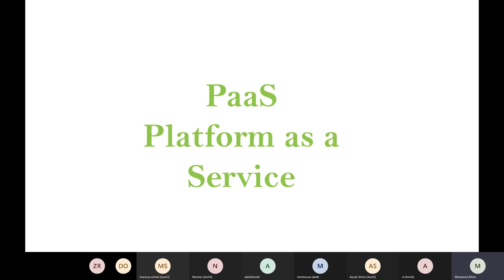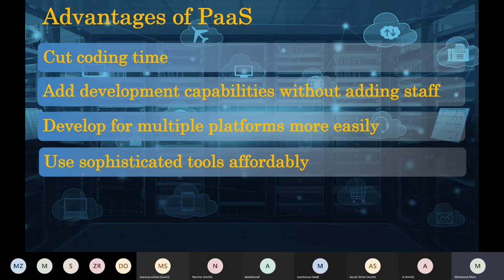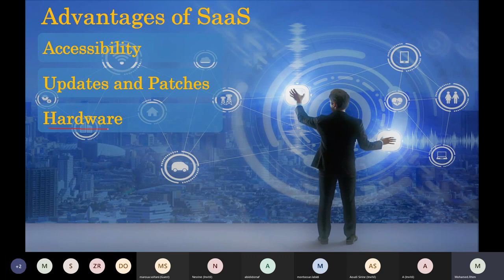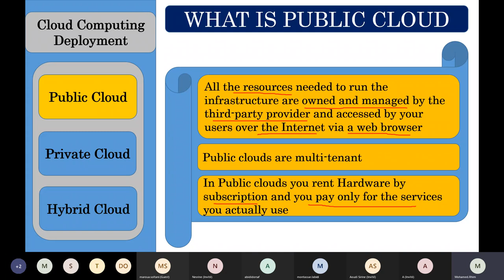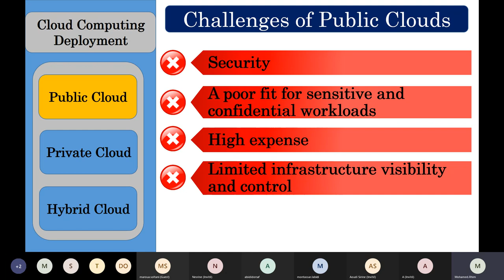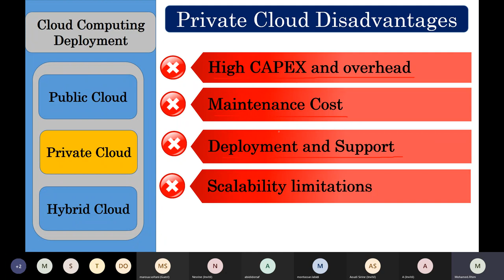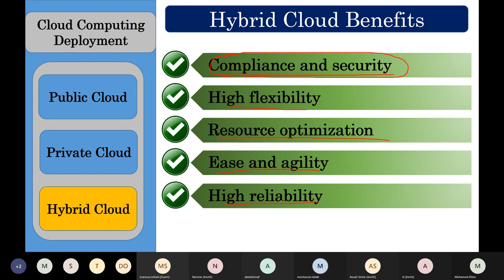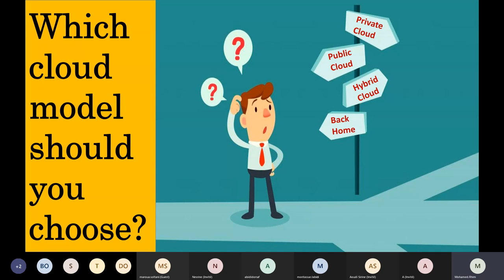Cloud Computing Fundamentals Training Part 2 (using Arabic, French and English languages!!!)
This is the 2nd part of the Cloud Computing Fundamentals Training which was delivered for free via Microsoft Teams to a group of Tunisian Students.
This training was delivered basically  using Arabic, French and English languages.(The most important is to understand concepts independently of the language we use)